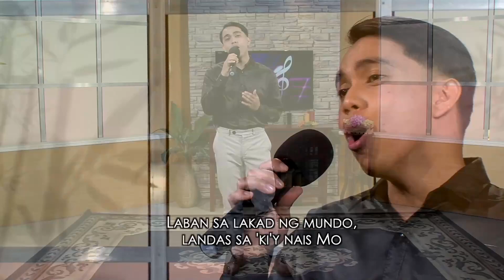Sa Iyong Mga Yapak | Shine Gabriel Lagrada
Sa Iyong Mga Yapak
Covered by Shine Gabriel L. Lagrada
Words and Music by Jose Cerino, Jr.